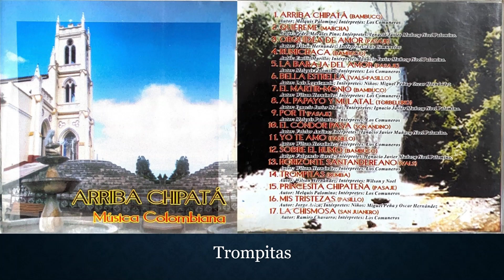Wilson y Melquis Los Comuneros - Trompitas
Trompitas, interpretado por: Wilson Hernández y Noel Palomino. Autor: Wilson Hernández.